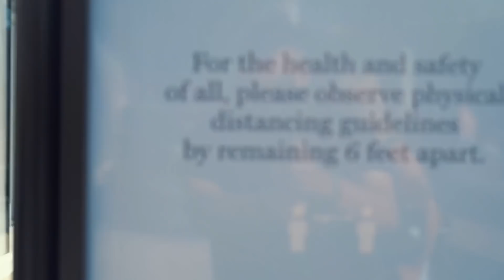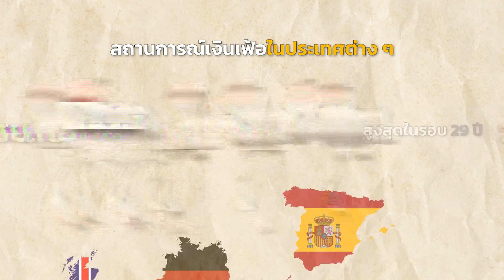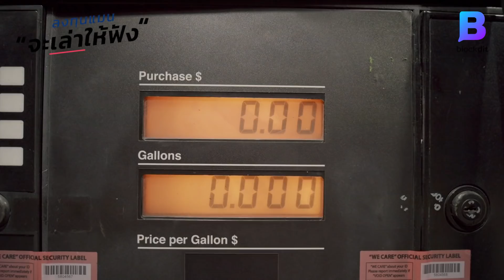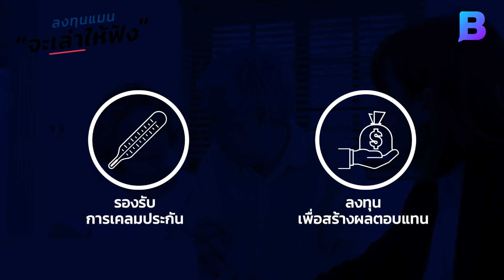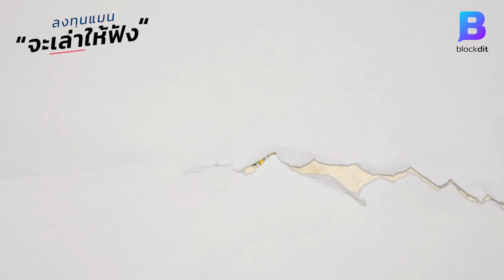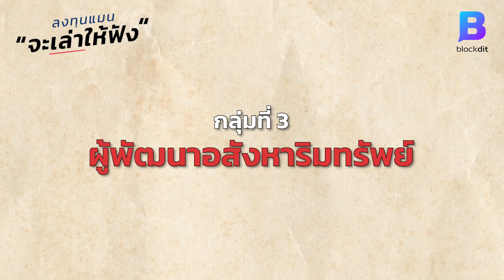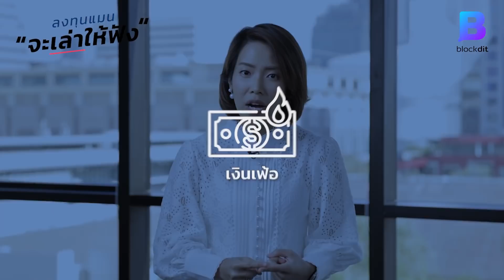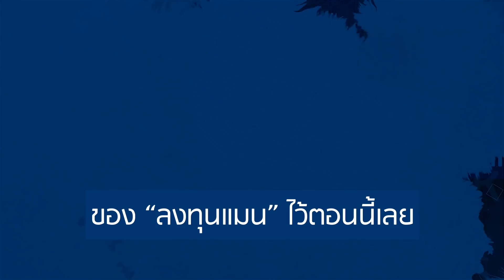เงินเฟ้อสูง ดอกเบี้ยขาขึ้น ธุรกิจไหนได้ประโยชน์ เสียประโยชน์ ?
Clubhouse - @longtunman